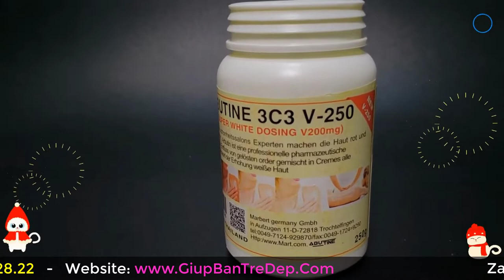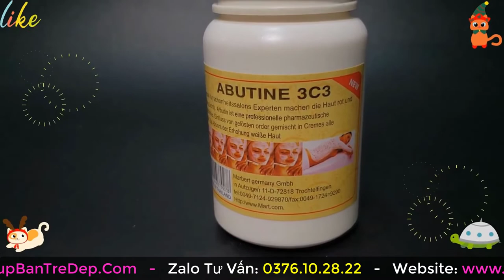Bột kích trắng Abutine 3C3 có tốt không? Kem kích trắng Abutine 3C3 có tốt không?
Bột hoặc kem kích trắng Abutine 3C3 giúp cho da trắng đẹp nhanh hơn cho những ai cần da đẹp nhanh để đi tiệc. Nếu như bạn mua đúng hàng chính thì rất tốt và không nguy hại cho da.